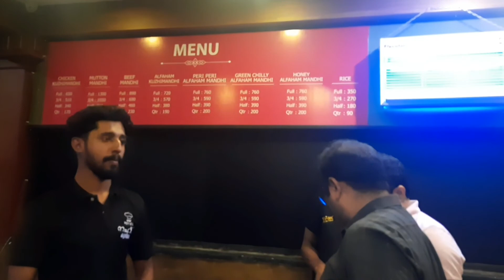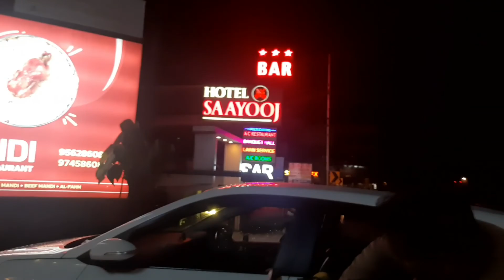Bristir Modhe O Gurte Berolam💦❤Kerala